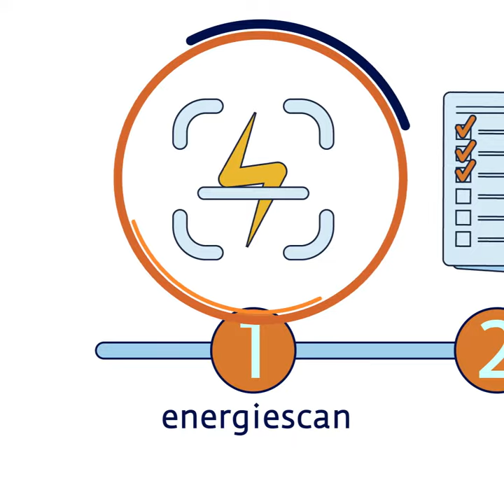Wat betekent duurzaamheid voor de sportvereniging?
Verduurzamen, zorg voor het klimaat, we willen er allemaal ons steentje aan bijdragen. Ook als sportvereniging. Maar dat hoef je gelukkig niet helemaal zelf te doen. Wil je weten hoe? Check